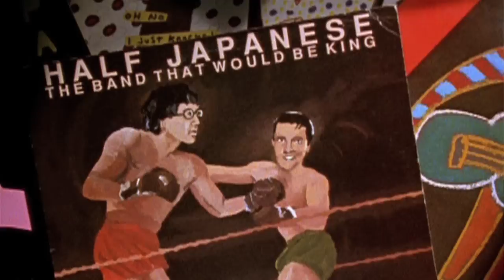Half Japanese - Overjoyed (mini-documentary)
Mini-documentary for "Overjoyed", the first album in 13 years from the legendary Half Japanese (Joyful Noise Recordings).

Half Japanese was founded in the bedroom of brothers Jad and David Fair in 1974. Ignoring musical conventions like chords, rhythms, melody, and song structure, the brothers pioneered DIY and Lo-Fi punk aesthetics simply by being themselves. Passionate, fearless, and relentlessly unique, they influenced countless artists such as Sonic Youth, Neutral Milk Hotel, Daniel Johnston, Kurt Cobain, and many many more.

Mini-documentary features members of Sonic Youth, The Velvet Underground, R.E.M., Teenage Fanclub, BMX Bandits and more.

Footage from Half Japanese: The Band That Would Be King used with kind permission from Jeff Feuerzeig.
Duglas T. Stewart interview filmed by Jim Burns.